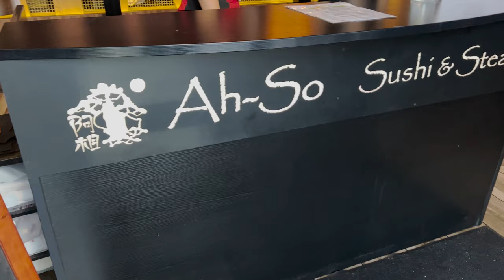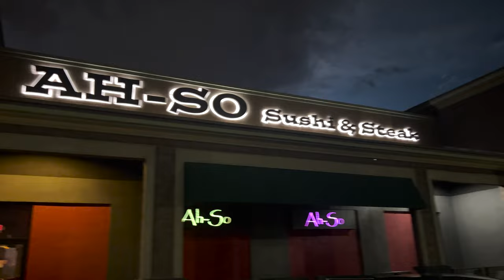LIGHTNING STARTED A FIRE! (Weekend Vlog)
Welcome back! Thank you for all the support guys! Today is a Vlog style video, in which we take you along with us this past weekend. I take my entire family to dinner at Ah-So Steak and sushi. The day after we invite everyone over to go swimming, which is where the storm caused a fire!

Hi Everyone, My name is Melissa Martinez Guillen. I am a 25 year old business owner and a family woman. I pride myself in creating unforgettable moments for my family. My goal with this channel is to share my journey and experiences so make sure to stick around for more videos. Thank you so much for supporting and watching the videos!